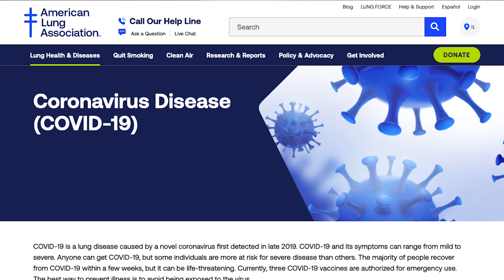COVID-19 Vaccine and Making Informed Decisions: Dr. Khatri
Many Americans are still deciding if they will get the COVID-19 vaccine. American Lung Association Vice Chair and Board of Directors, Sumita Khatri, M.D., MS emphasizes the importance of asking questions and encourages everyone to talk to their primary care physicians about planning for the COVID-19 vaccine. To learn more about the vaccine, visit Lung.org/vaccine-facts.